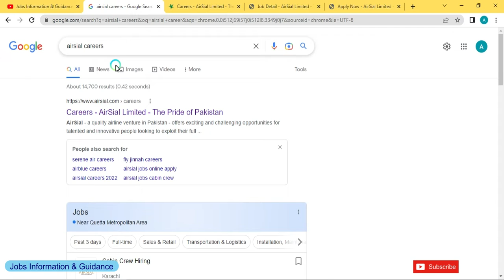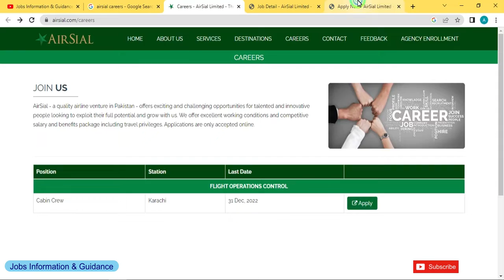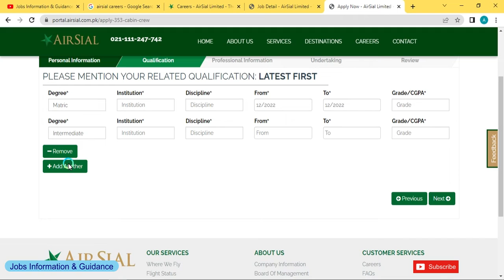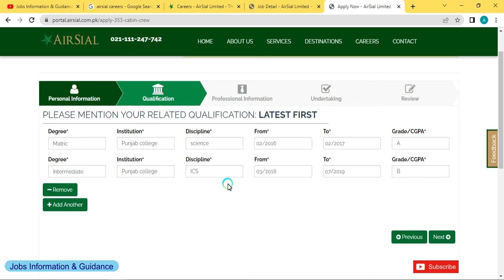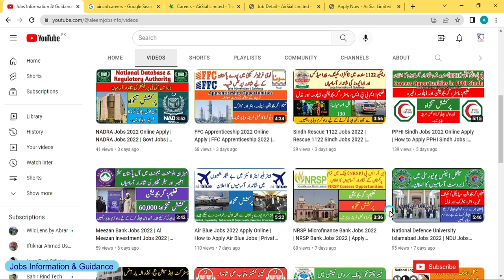Airsial Jobs 2022 | Airsial Cabin Crew Jobs 2022 | Private Jobs | New Jobs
Candidates can apply online through this web link.
امیدوار اس ویب لنک کے ذریعے آن لائن درخواست دے سکتے ہیں۔

You can also apply for Air Blue Airlines Jobs through this link...

You can also apply for MCB Latest Jobs through this link...

You can also apply for The Urban Unit Punjab Jobs through this link...

airsial jobs 2022
airsial jobs
airline jobs 2022
airsial cabin crew jobs 2022
jobs in airsial 2022
cabin crew jobs 2022
airsial jobs 2022 online apply
airsial fresh cabin crew jobs 2022
latest jobs in pakistan 2022
air hostess jobs 2022
international airport jobs 2022
AirSial Air Hostess jobs 2022
Cabin crew hiring in pakistan
airsial cabin crew
airsial female cabin crew jobs 2022
airsial air hostess